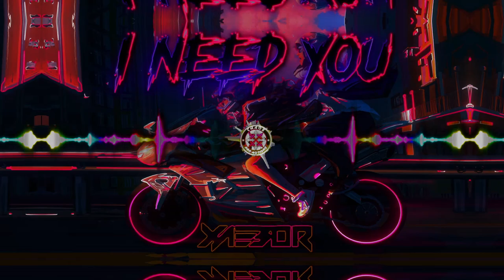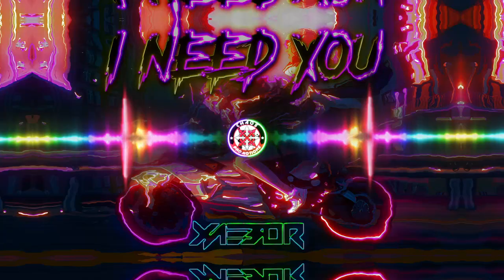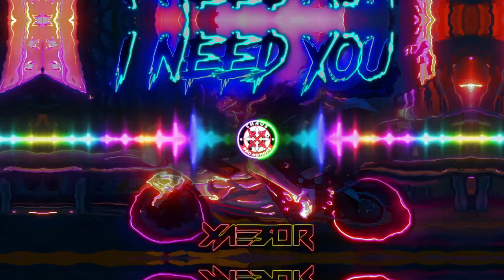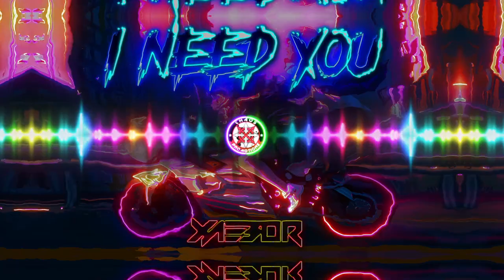XAEBOR - I NEED YOU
• shaking intensifies •

My goal is to promote underappreciated producers and the music that I love to listen to, I urge you to support the producers of the music featured on this channel.
Watch in 1080p otherwise what's the point.